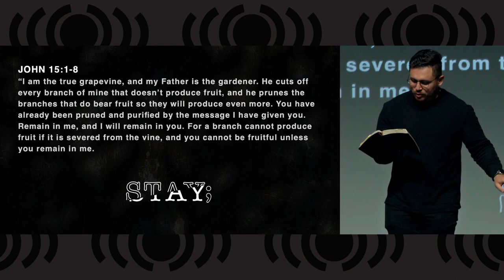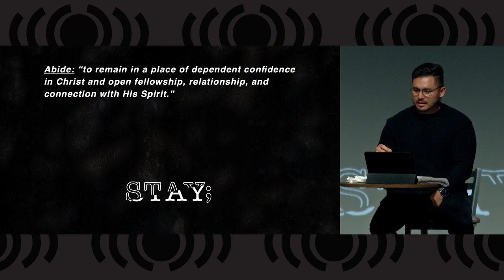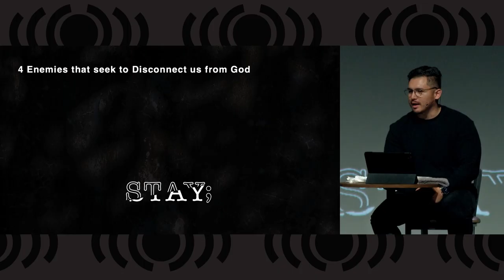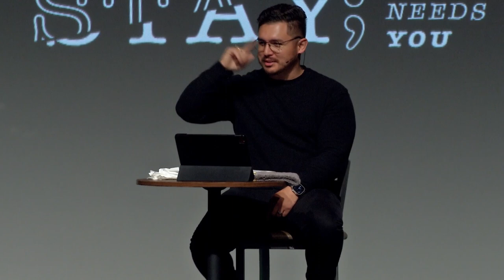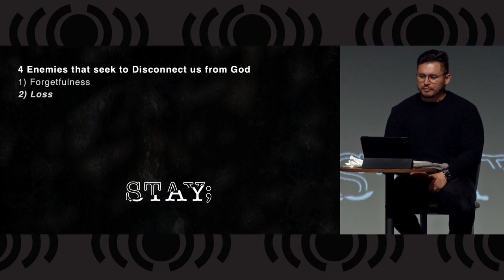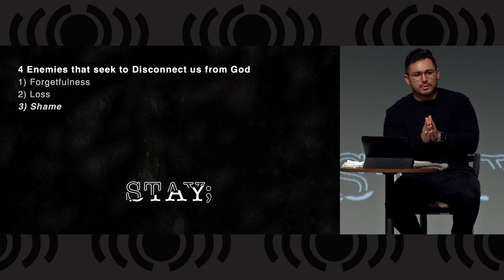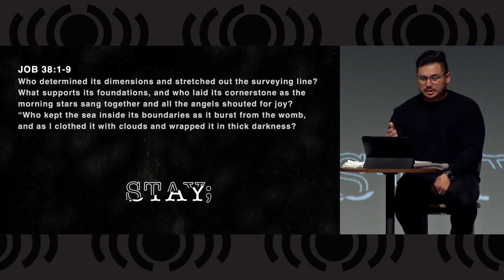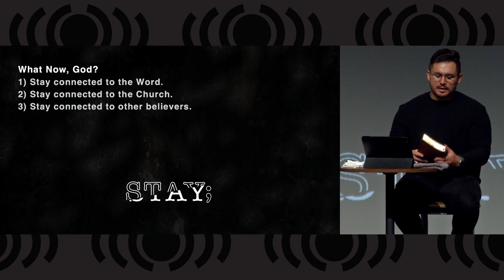Stay Connected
Today Pastor Mike will deliver the next sermon in our Stay; Tomorrow Needs You series.  In Stay Connected, he will teach us, through the story of the gardener pruning the branches of the vine, how important it is to stay connected to Christ, the True Vine, while we have 4 enemies that constantly try to disconnect us from God.